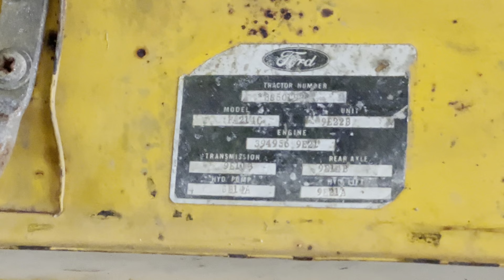ਸੌਕਰ ਵਾਲਾ Ford 6600 | ਮਾਡਲ 1979 crank standard ਤੇ ਆ ਟਰੈਕਟਰ ਦੀ